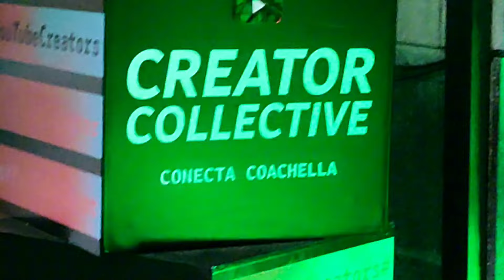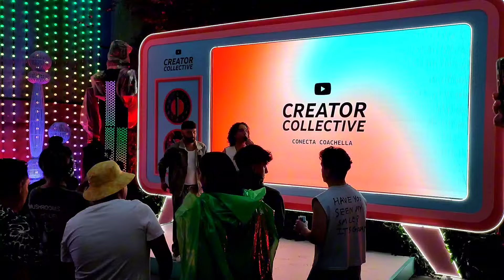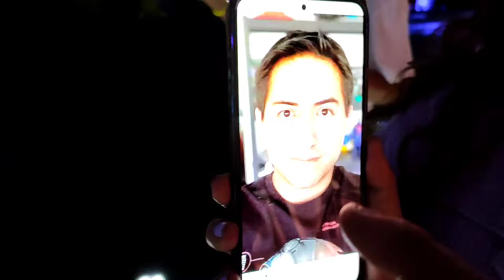No fuimos a Coachella, Coachella vino a nosotros vlog 2024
YouTube nos invitó a su evento fiesta Creator Collective Conecta Coachella 2024, con motivo y temática del Festival Coachella que se organiza cada año en California, solo que el evento al que nos invitaron, fue en Ciudad de México (CDMX) Muy chido la verdad! 😎🤙